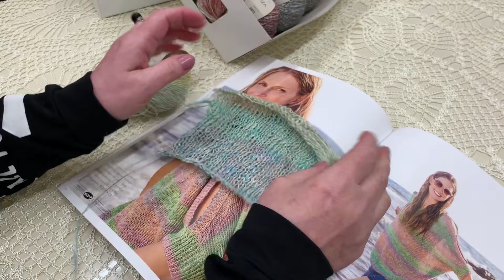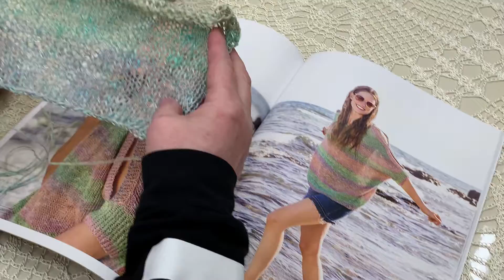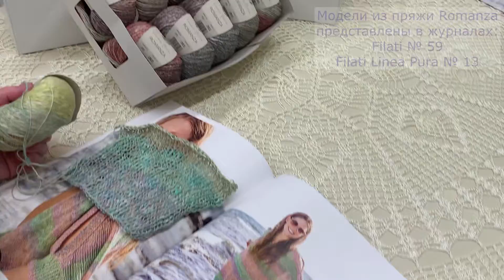Обзор пряжи Romanza Lana Grossa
Елена Марченко, хозяйка Студии вязания "Свитер", рассказывает о пряже Romanza Lana Grossa. Натуральная нить мягкой крутки с красивым градиентом. Смесь льна, хлопка и вискозы идеально подходит для вязания летних изделий.
Каждый моток имеет по 5 - 7 переходов цветов, которые гармонично сочетаются друг с другом, создавая великолепный эффект. Небольшой блеск добавляет великолепие и очарование вашим изделиям.
Топы, летние кофты, шарфики и накидки будут прекрасно смотреться в Вашем исполнении с использованием Romanza Lana Grossa.

Обратите внимание, что запись была в Студии вязания «Свитер» (г. Екатеринбург, ул. Первомайская, 77). Склад интернет-магазина klubok.club находится в Екатеринбурге. Склада/самовывоза в Москве - нет!

Заказы отправляем каждый будний день транспортными компаниями CDEK и Boxberry, Почтой России - во вторник и пятницу!